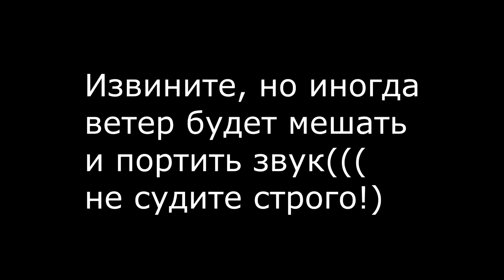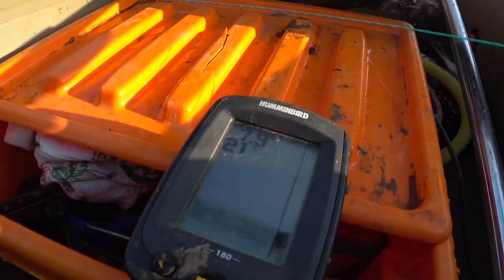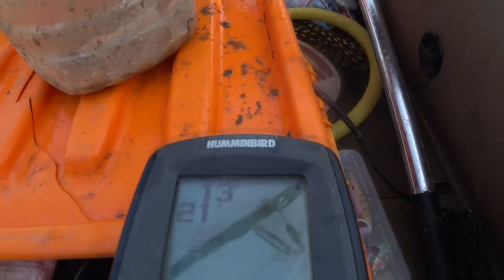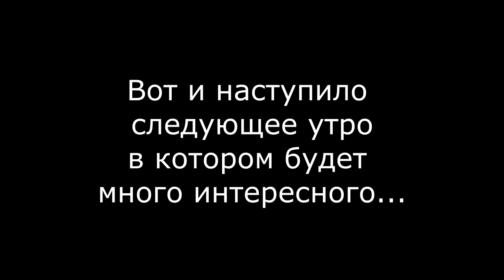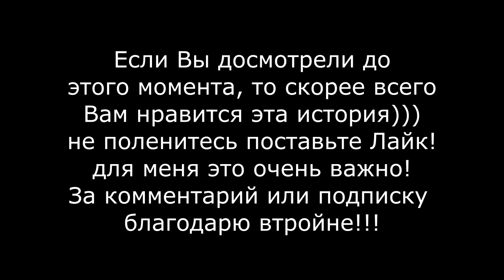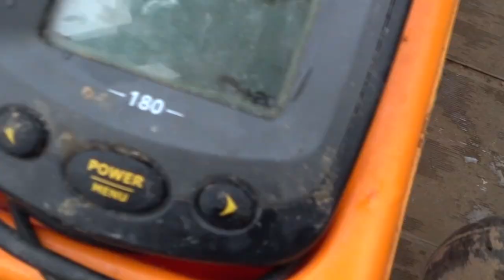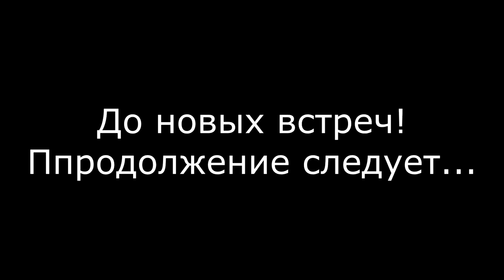Урок ловли сома на квок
В этом видео Вы увидите Урок ловли сома на квок, в котором много сомов, красивая природа, и куча секретов, которые помогут Вам стать успешным ловцом сомов.
Делюсь с Вами своим успешным опытом ловли сома на квок. Какой монтаж, какие снасти, как насаживать наживку, как квокать, подсекать, вываживать и другие секреты.
Смотрите и  учитесь!
Смотрите это видео до конца и Вы все сами увидите.
Это и много других интересных видео смотрите на моем канале:
и еще много других интересных видео и плей-листов на моем канале "Мои Увлечения"
заходите, будет интересно!